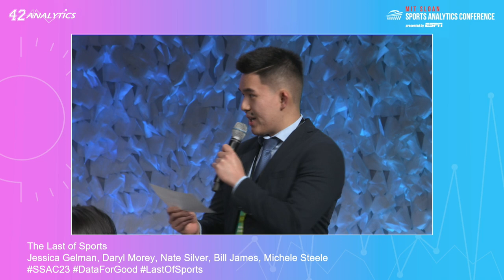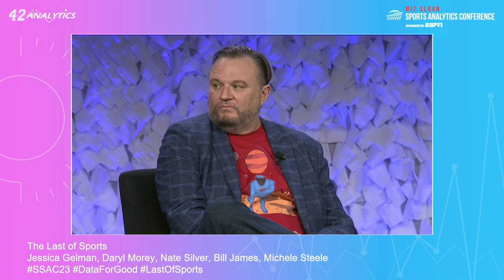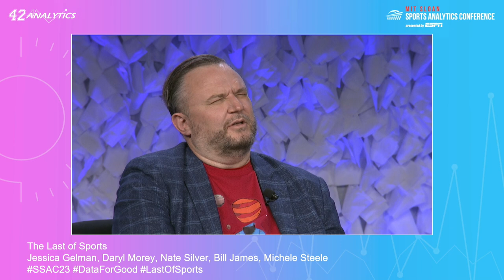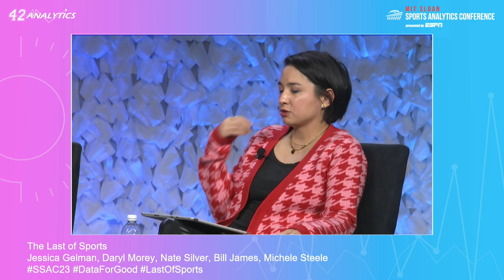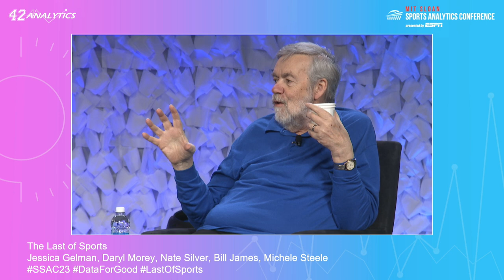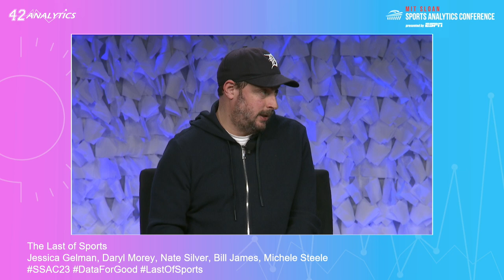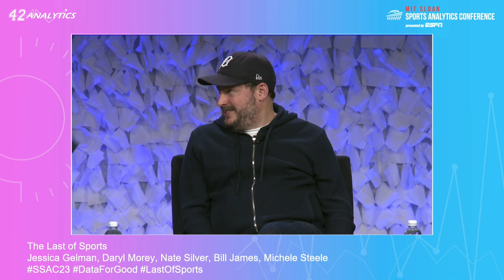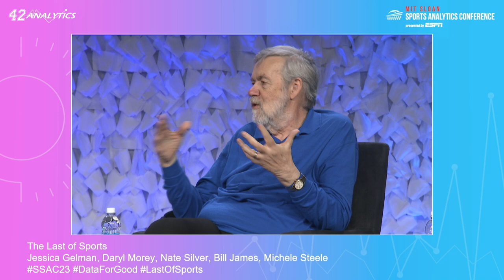SSAC23 - The Last of Sports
Imagine you are granted unlimited wishes allowing you to change the landscape of sports as we know it. You can access any data in the world; you can change any rules; you could invent totally new sports; you can introduce any type of technology. What would you do? In the final session of our 2023 MIT Sloan Sports Analytics Conference, we bring together the leaders in sports and business analytics to discuss the art of the possible for future changes in the sports industry.